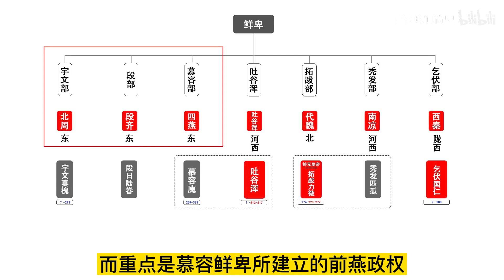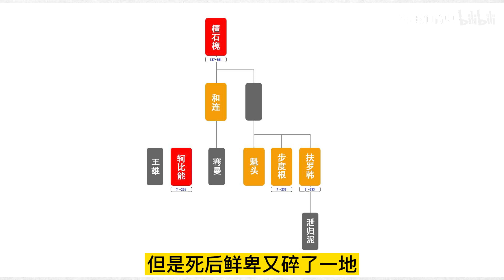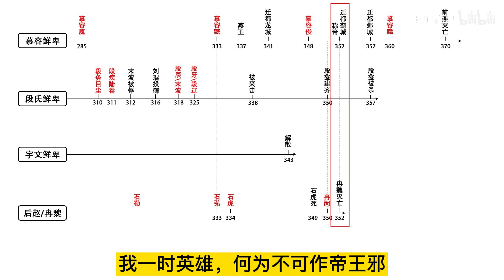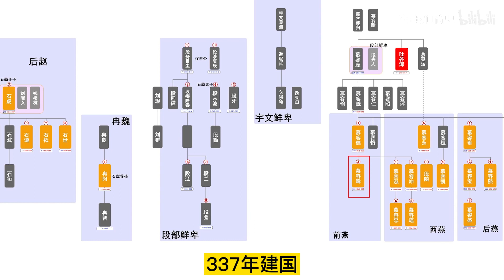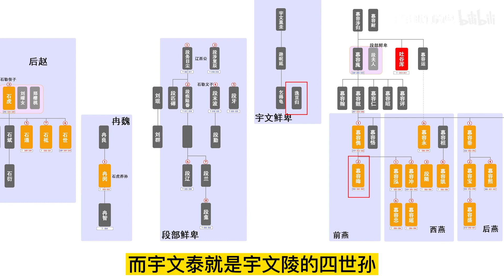鲜卑 ，慕容氏的崛起【时间简史】